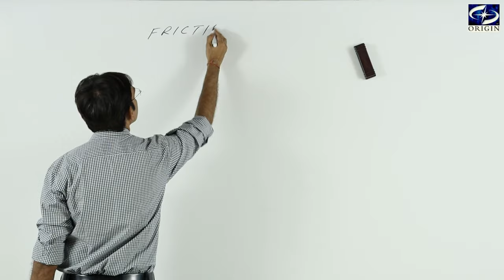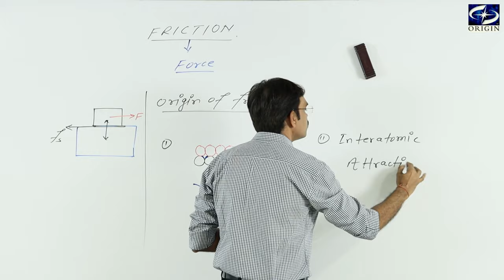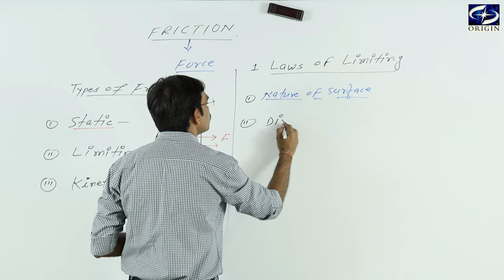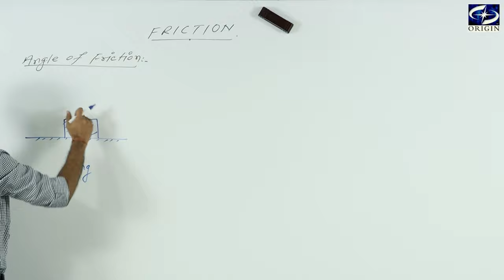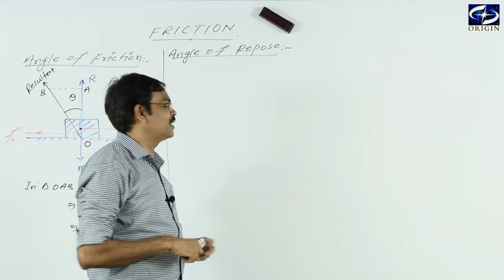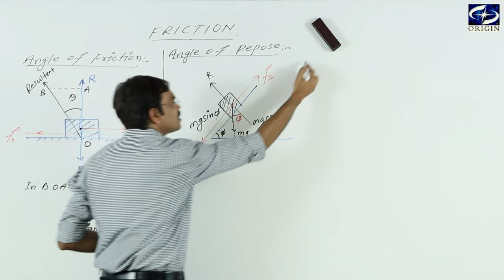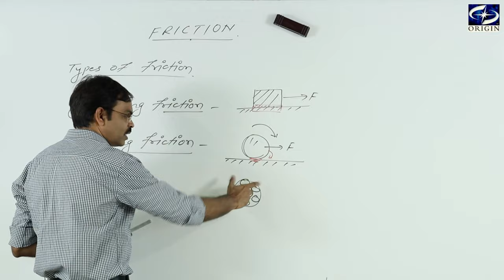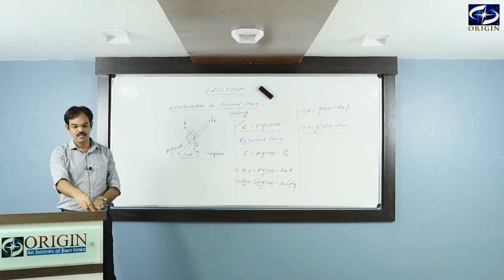Friction Physics-XI by - J.P. Sir